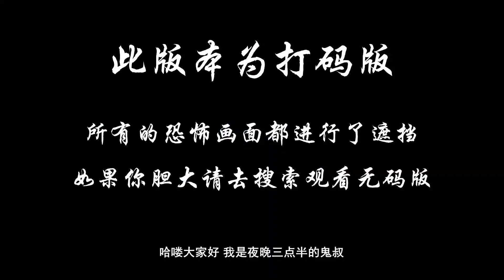【打码版】夜晚三点半：4分钟带你看完美国恐怖电影《亡灵呼唤》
线路工人汤姆·维特斯基和麦姬是一对普通的美国夫妇，他们和儿子杰克以及麦姬的妹妹丽莎住在芝加哥的郊区，生活波澜不惊。丽莎青春年少，性感迷人，带着神秘的气质。在一次派对上，汤姆被丽莎催眠，继而经历了一场短暂而惊悸的梦境。这次经历让汤姆陷入不安中，奇怪的幻像自此时常出现在他的眼前，生活也开始为诡异的氛围所包围。与此同时，年幼的杰克似乎也和父亲有着同样的感受……
　　本片根据理查德·麦瑟森的同名小说改编，并荣获2000年国际恐怖导刊最佳影片。